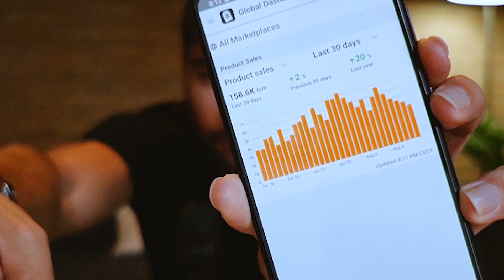FAQ #3 Les Chiffres de mon Business FBA, Meilleure Marketplace Amazon, Société Offshore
Dans cette 3e vidéo FAQ, je réponds aux questions que vous m'avez posées sur différents sujets : comment vendre sur Amazon FBA, fiscalité et comment choisir la bonne société offshore pour son business, quel est le chiffre d'affaires et la rentabilité de mon business Amazon FBA etc.

▬▬▬ 🎁  STARTER PACK (GRATUIT)  🎁  ▬▬▬
Vous êtes intéressé par la vente de produits en ligne sur Amazon ? Téléchargez gratuitement mon Guide de Démarrage ultra complet pour comprendre en profondeur le modèle Amazon FBA et démarrer votre business e-commerce sur de bonnes bases ➡️

▬▬▬ 🚀  FORMATION  🚀  ▬▬▬
Rejoignez mon nouveau programme FBA ACCÉLÉRATEUR et lancez votre business e-commerce sur Amazon en Private Label ➡️

Dans cette vidéo, je réponds aux questions que vous m'avez posées et j'aborde une multitude de sujet. Certaines questions sont plus concrètes, et concernent le lancement d'un business sur Amazon FBA, le budget nécessaire pour devenir vendeur Amazon, ou des méthodes pour lancer un produit sur Amazon. D'autres questions abordent le thème de la fiscalité, ou encore combien d'argent je gagne sur Amazon avec mon business FBA.

► 00:00 Intro FAQ
► 00:18 Comment identifier nos concurrents sur Amazon
► 01:46 Quelle marketplace Amazon choisir ?
► 04:51 La meilleure société offshore ?
► 07:35 Faut-il utiliser Jungle Scout et Helium 10 ?
► 08:59 Comment gérer la comptabilité ?
► 10:17 2 marques sur son compte vendeur
► 10:57 CA et rentabilité de mon business FBA

▬▬▬  👋  QUI SUIS-JE ? 👋  ▬▬▬
Je m’appelle Sébastien, et je ne suis pas si différent de vous. Il y a 4 ans, j’ai décidé de renoncer au salariat pour poursuivre mes rêves de liberté financière et de voyages autour du monde. Malgré des débuts laborieux, j’ai persévéré jusqu’à trouver la Terre Promise : Amazon FBA. Depuis que j’ai appris à vendre sur Amazon, j’ai vendu plus de 3 million d’euros sur la plate-forme en l’espace de 3 ans, et j’ai pu façonner mon lifestyle selon mes envies.

Mon but avec cette chaîne est de vous aider à lancer votre business sur Amazon FBA et devenir vendeur Amazon à votre tour, gagner de l’argent en ligne, gérer votre business depuis n’importe où dans le monde, et vous permettre de gagner votre liberté financière. 🚀

Je suis preneur de vos conseils, critiques, et suis ouvert à vos suggestions. Le but de cette chaîne est de partager mon expérience et de vous aider à lancer votre business en ligne sur Amazon FBA (et à changer de vie par la même occasion).